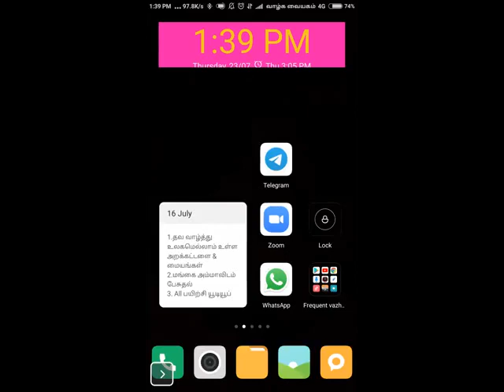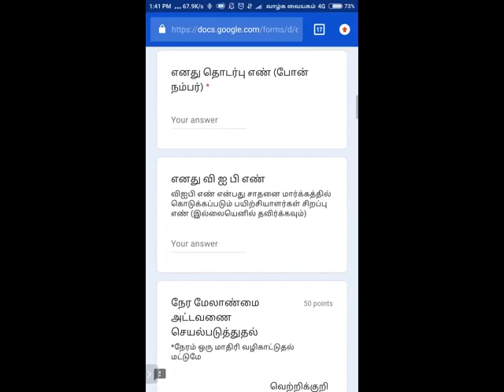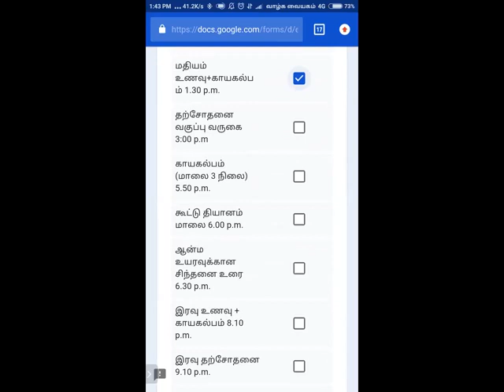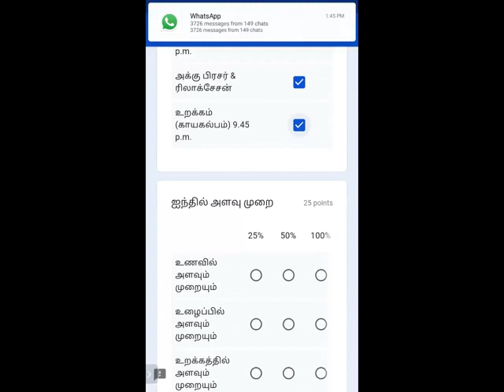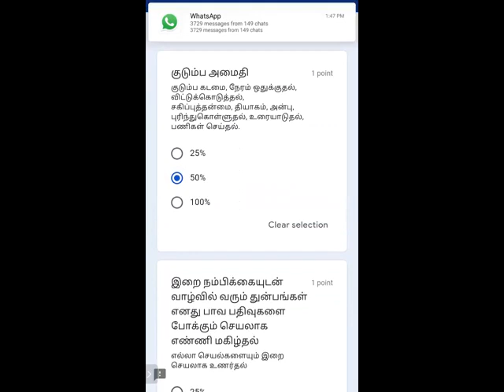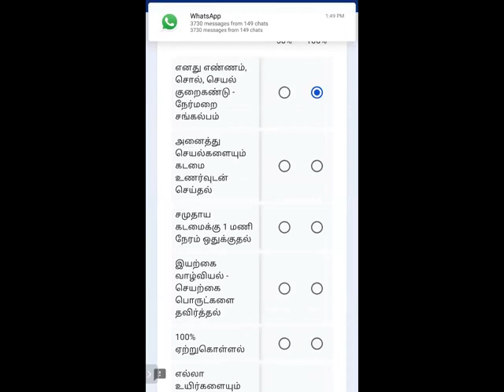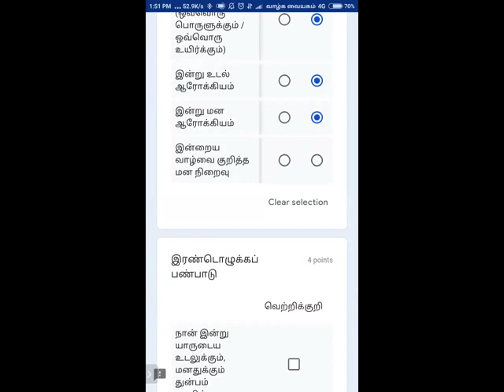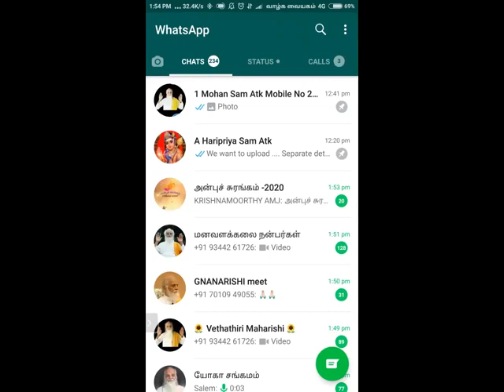தற்சோதனை பயிற்சி சாதனை பட்டியல் பூர்த்தி செய்தல் விளக்கம்